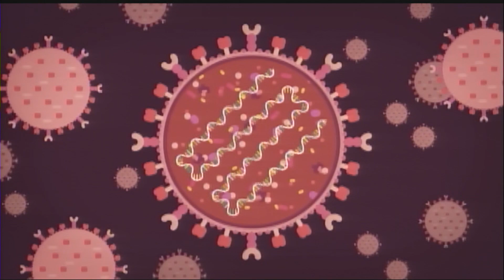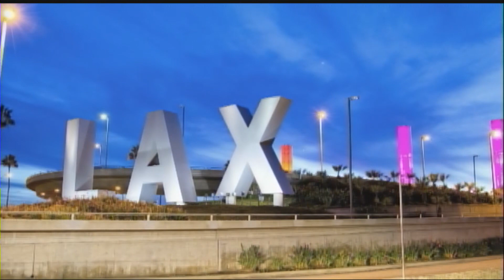Thursday, August 22nd 2019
Daily Show.
Wes Cunningham
Parker Long
Owen Gurdine-Gatlin
Athletic Director Minute
Measles PSA